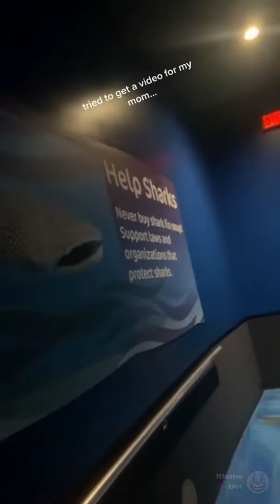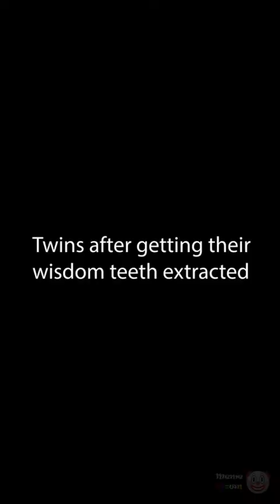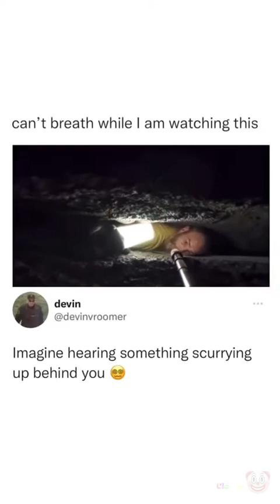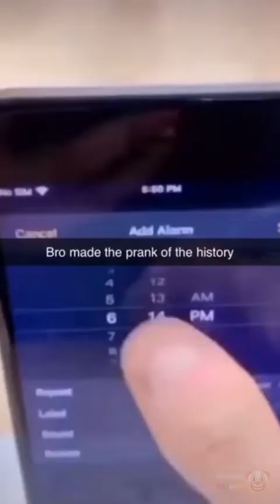Memes, fails and funny videos compilation - 🤡 Clown's happy meal 🍔🍟 #14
Meme meal by yours only, the Meme Clown :)